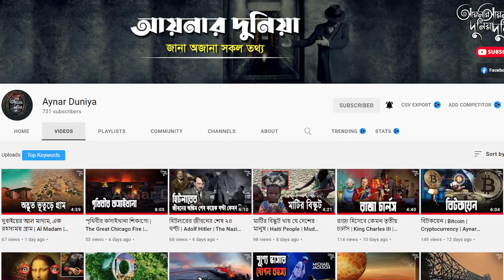পৃথিবী ঘুরছে! কিন্তু আমরা বুঝি না কেন? | Why Can't We Feel The Earth Spinning | Aynar Duniya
আমরা সবাই জানি যে পৃথিবী সূর্যের চারদিকে অবিরাম ঘুরে চলেছে। কিন্তু আশ্চর্যের বিষয় এই যে আমরা পৃথিবী পৃষ্ঠ থেকে পৃথিবীর ঘূর্ণন টের পাইনা। পৃথিবীর ঘূর্ণন টের না পাওয়ার অনেক কারণ রয়েছে। কারণগুলো জেনে নেই চলুন;
প্রথমত আমাদের চারপাশে যা কিছু আছে সবকিছুই অবিরাম পৃথিবীর ঘূর্ণনের সাথে একই বেগে ঘুরে চলেছে। যেহেতু আমাদের পৃথিবী এবং আশেপাশে যা কিছু আছে সবকিছু একই বেগে ঘুরছে তাই আমাদের কাছে মনে হয় যে সবকিছুই স্থির সুতরাং এজন্য আমরা পৃথিবীর ঘূর্ণন টের পাই না।
আয়নার দুনিয়ার আজকের ভিডিওতে আমরা পৃথিবী ঘুরছে কিন্তু আমরা টের পাই না কেন? তা আরো সহজ করে জানার চেষ্টা করা করব।

💡Related Hashtags